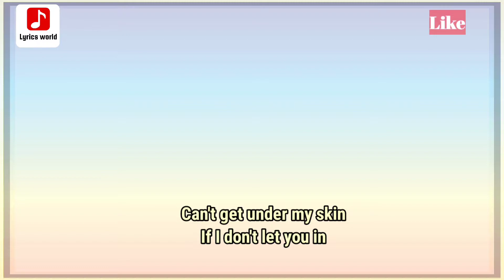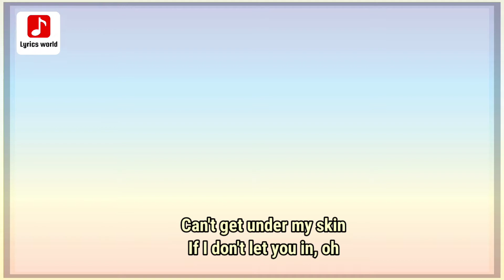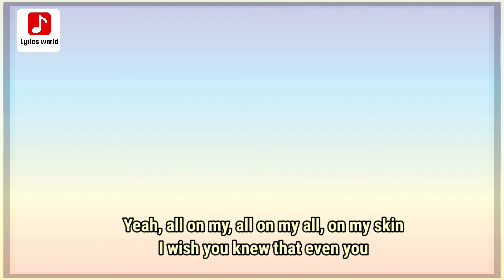SABRINA CARPENTER - SKIN ( LYRICS)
lyrics

"Skin"

Maybe we could've been friends
If I met you in another life
Maybe then we could pretend
There's no gravity in the words we write
Maybe you didn't mean it
Maybe blonde was the only rhyme
The only rhyme

Want my heart to be breaking, breaking, no
I'm happy and you hate it, hate it, oh
And I'm not asking you to let it go
But you been telling your side
So I'll be telling mine, oh

To get under my, under my, under my skin
While he's on mine
Yeah, all on my, all on my all, on my skin
I wish you knew that even you
Can't get under my skin
If I don't let you in

You're telling it how you see it
Like truth is whatever you decide
Some people will believe it
And some will read in between the lines
You're putting me in the spotlight
But I've been under it all my life, all my life

So I'll be telling mine (Mine)

If I don't let you in, oh

I just hope that one day
We both can laugh about it
When it's not in our face
Won't have to dance around it
Don't drive yourself insane
It won't always be this way

If I don't let you in fusionmusic